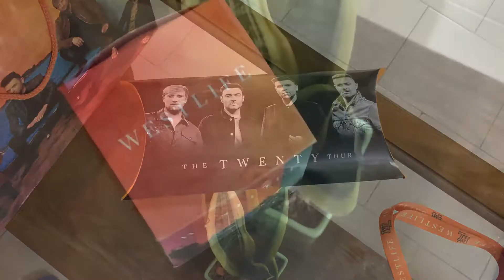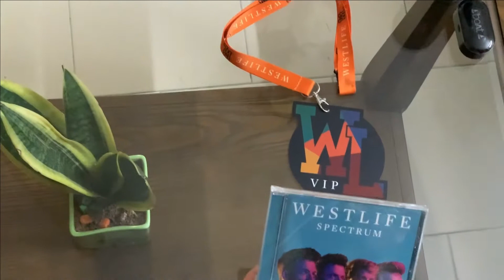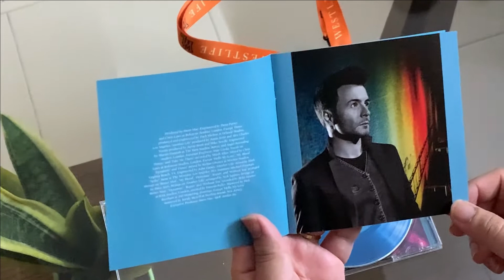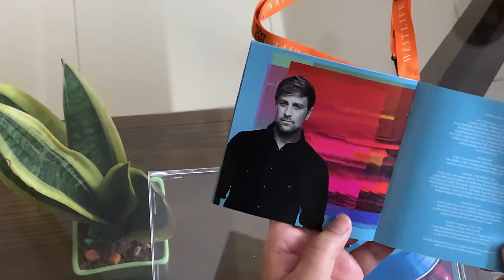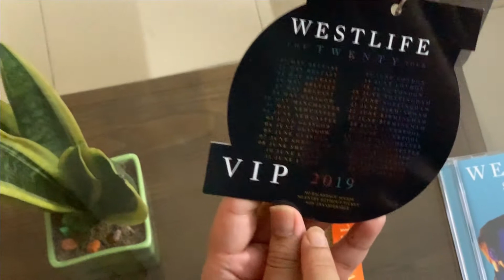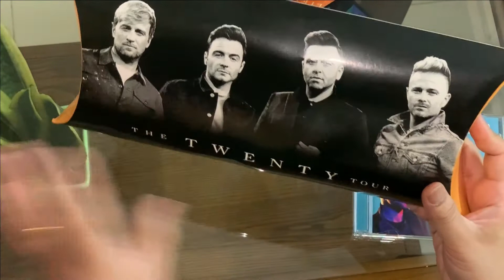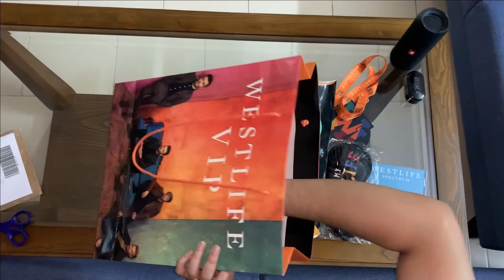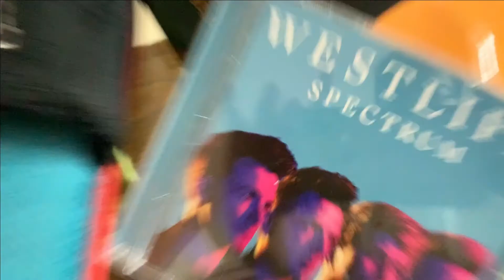Westlife Spectrum Album & Concert Merchandise Unboxing!! : The Twenty Tour 2019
Tune in to watch the unboxing of the number one Westlife album "Spectrum" and a whole lot of goodies/merchandise that we received during the The Twenty Tour concert in 2019!! There are a lot of amazing merchandise of Westlife that just is so fulfilling to own as a fan, I'm sure you all fans out there would love to have a look at what's in store!